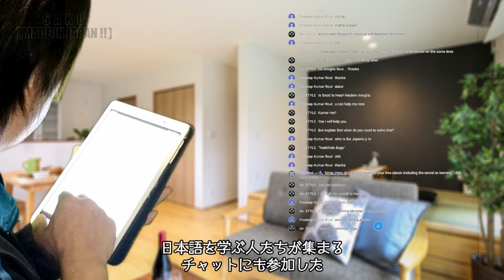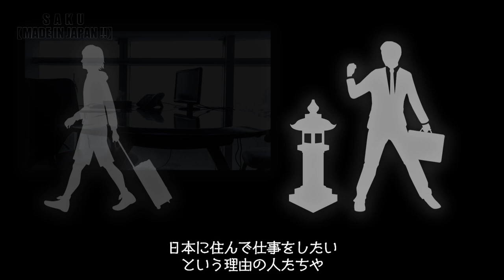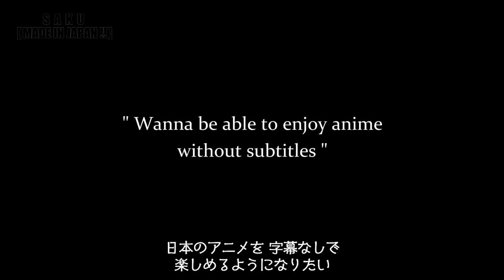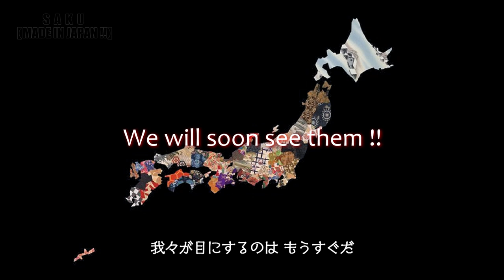Trailer for Japanese language learners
This is a trailer of my video that seems to have been broadcast on TV programs in 120 countries :o

Let's learn Japanese with me!
Let's learn Japanese used in anime with me!
Let's be able to watch anime with me without Japanese subtitles!